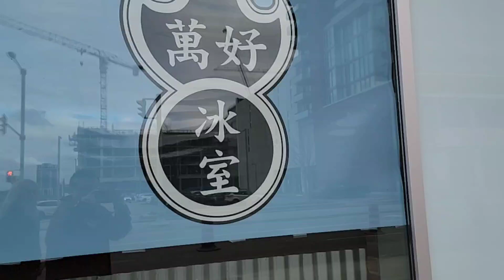多倫多萬好冰室：呢碟肉醬意粉乜野味？(Bilibala talk 20221113)